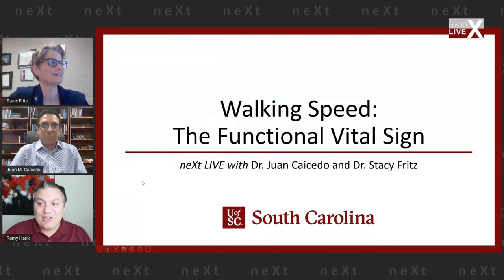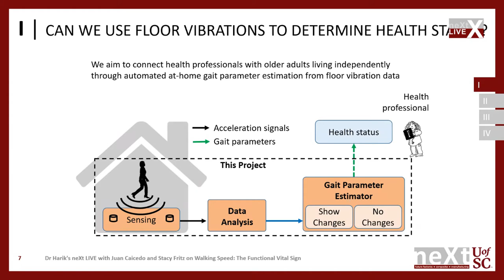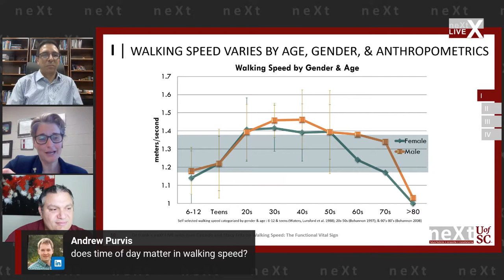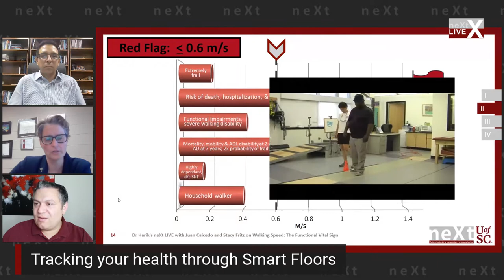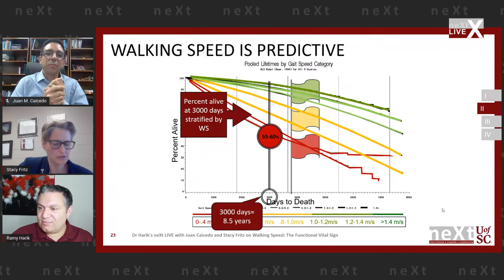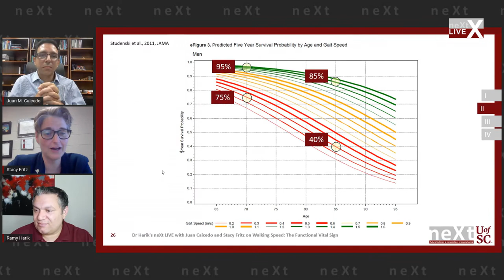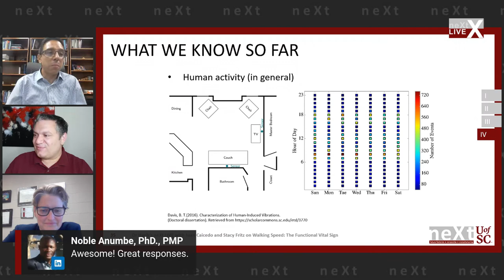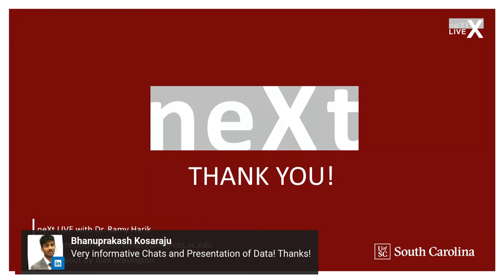neXt live with Prof Juan Caicedo and Stacy Fritz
Tracking your health through smart floors